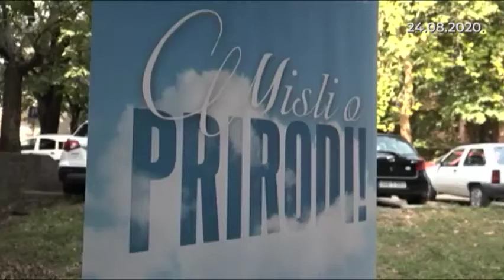Prilog o Eko Hub Mostar d1 Federalna TV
Kroz kampanju "Ja sadim, a ti?" Udruženje građana "Nešto Više" iz Mostara radi sa urbanim vrtlarima.

Osnovni cilj djelovanja je podrška lokalnim zajednicama u očuvanju životne sredine.

Akcija se održava sa volonterima i lokalnim aktivistima u dvorištima mostarskog Bulevara - u kojima će se zajedničkim snagama ozeleniti i oplemeniti urbane površine, sa akcentom na odabir što više jestivih, začinskih i ljekovitih biljaka.